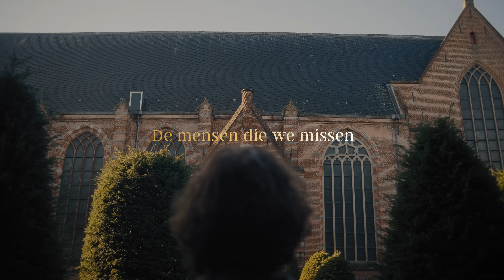De mensen die we missen | Sela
God, U kent de namen van de mensen die we missen;
geliefden, die nog steeds met ons verweven zijn.
Wij voelen hier de leegte; zij rusten in uw vrede.
God, U bent de Vader van de mensen uit de tijd.

geliefden, die zo hoorden bij ons leven, elke dag.
Wij zien de lege stoelen; zij zitten aan uw tafel.
God, U bent de Vader van de mensen in ons hart.

Troost ons Heer, wees ons nabij.
Laat ons in uw armen vrede vinden.
Draag ons Heer en koester ons
als we denken aan de mensen die we missen.

We delen de verhalen van wie ons dierbaar zijn.
We danken voor hun leven; we komen hen weer tegen.
God, U bent de Vader van het leven, voor altijd.

Wie huilt er onze tranen?
Christus, Hij alleen!
Wie draagt ons door de dagen?
Christus, Hij alleen!
Wie heeft ons leed gedragen?
Wie heeft de dood verslagen?
Wie brengt ons weer samen?
Christus, Hij alleen!

Tekst: Matthijn Buwalda, Roeland Smith. Muziek: James MacMillan, Adrian Roest.

Deze liedvideo is opgenomen in Edam en Monnickendam.